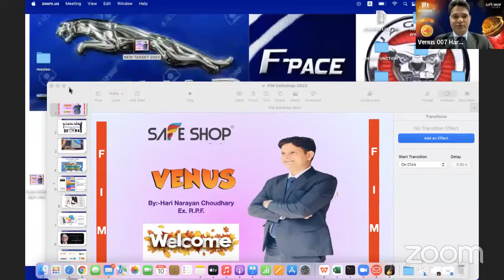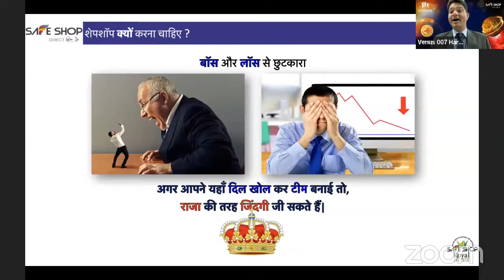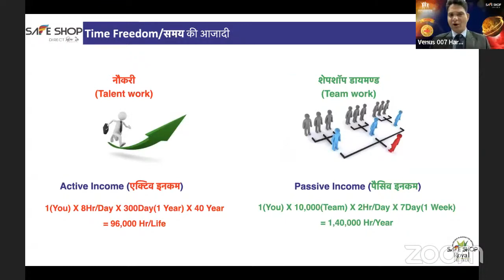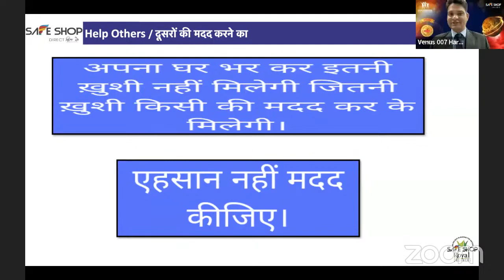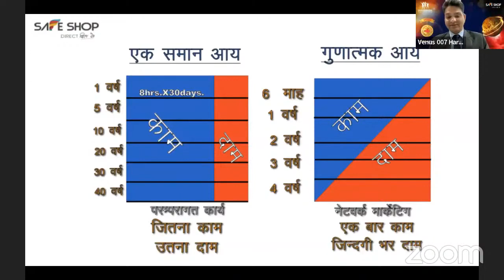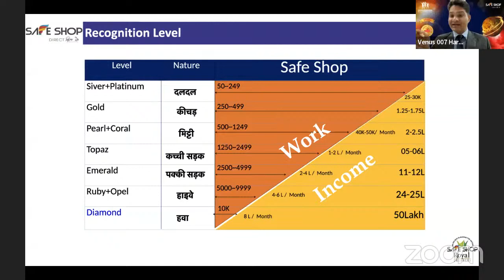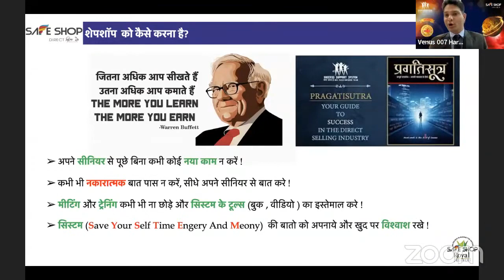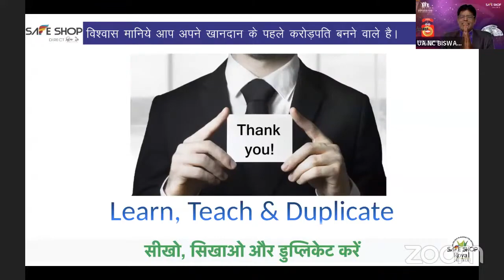SAFE SHOP में बड़ी और दमदार टीम बनाने के लिए FIM कैसे करें - by Mr Hari Narayan Choudhary जी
Safe Shop

सफलता की ओर ले जाने वाली बुक्स

1. बनिए नेटवर्क मार्केटिंग मिलेनियर

2. रिच डेड पुअर डेड

3. जूडो जोड़ो जीतो

4. नेटवर्क मार्केटिंग से बनिए अमीर

5. नेटवर्किंग सीखो दुनिया जीतो

6.  अचीव मोर सक्सीड फास्टर

7.  बिजनेस स्कूल

8. बिजनेस में आपका पहला कदम